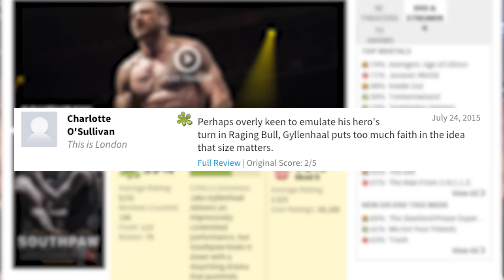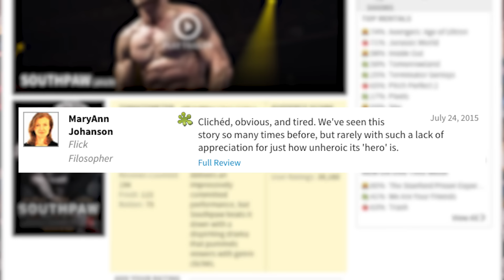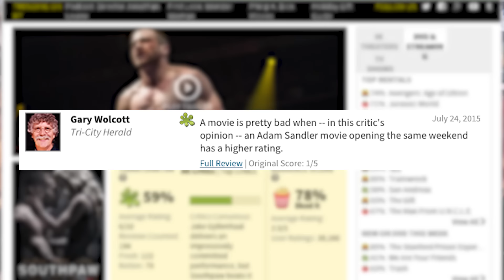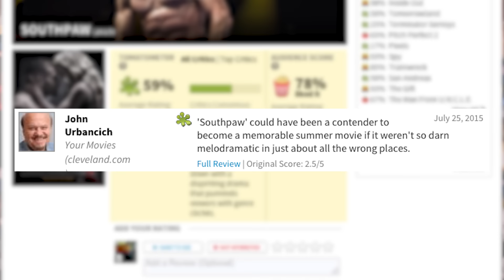Attack of the Rotten Tomatoes - Ep 6 - Southpaw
@movie.holics on instagram

@movieholics1 on twitter